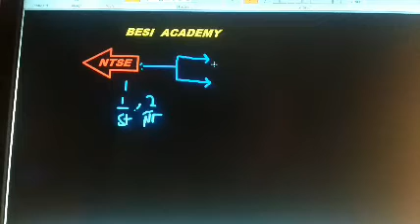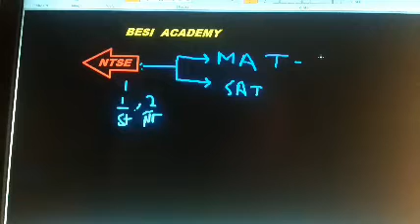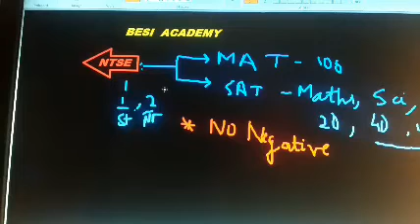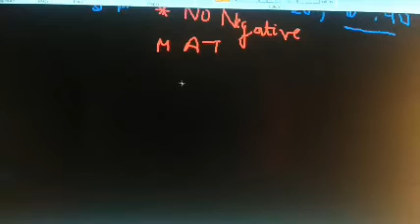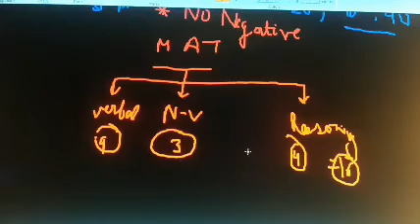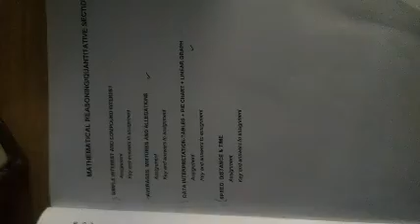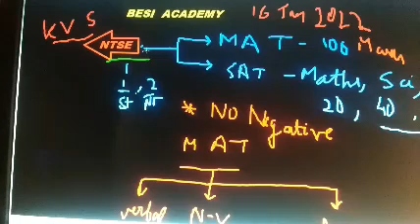NTSE new new update✌️✌️✌️. NTSE exam will be on 16 Jan 2022